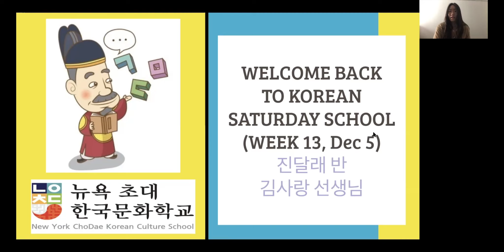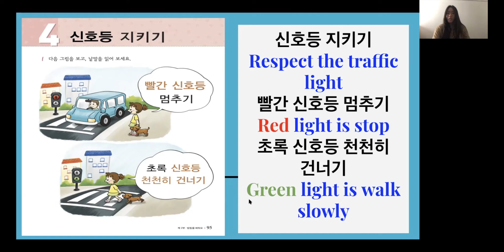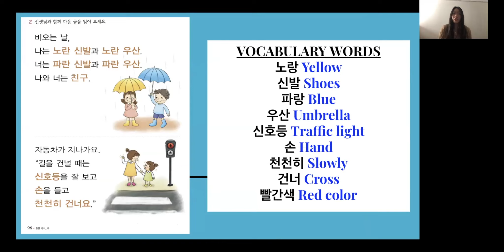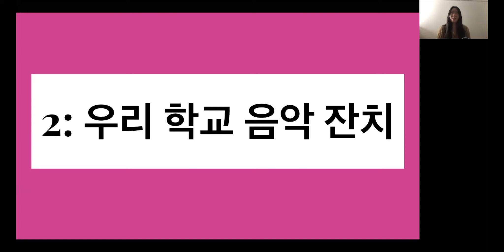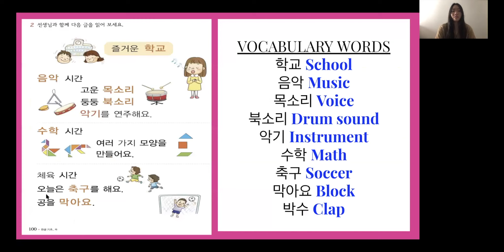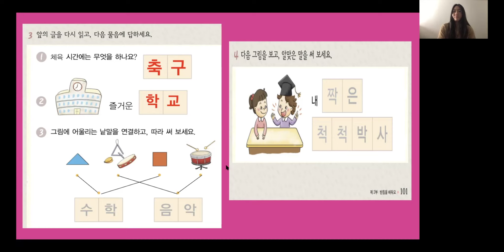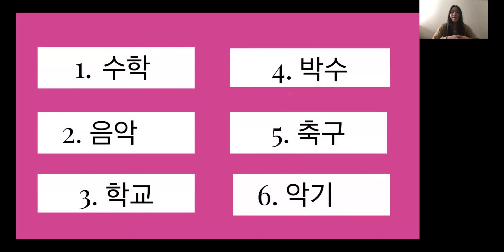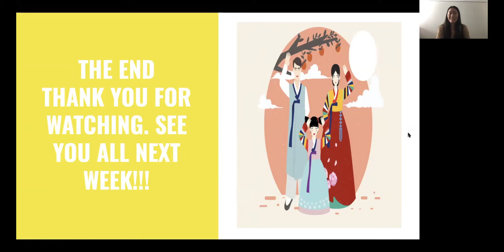Lesson : Lesson 4-5 (진달래 반)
12/5/20 - Week 13
Lesson Title: Lesson 4-5
한글학교 학생용 한글 기초(하) Blue Book (Page 95-101)

진달래 반 / 김사랑 선생님
Last week of class!

Announcements:
Christmas Gift Distribution and spring semester registration dates:
언제/When: December 17,18,19
어디/Where: 뉴욕 초대 교회 New York Chodae Church
시간/Time: 10 시- 2시
봄학기 시작/Spring Semester: February 13, 2021 (2/13/21)
Textbook and supplies Distribution: February 2-6